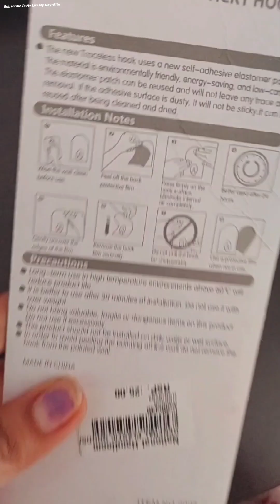8 Smart And Helpful Kitchen Tools You Must Have | Tools And Gadgets For Easy Cooking video vlog easy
My 30 Min.⏰️ rules for Clean & Organized Home 🏡 Slow life vlog, Monday Motivation for home chores
TIPS for clean and organized Home | आदतें जो रखे आपका घर साफ़ व सुंदर | Amazing organization tips
cleaning habits,simplify your space,useful tips for home
cleaning,simple home cleaning tips,organize wardrobe,stationary
organizer,wardrobe,organizing ideas,organizing tips,diy
organizers,jewelryjewelry organizer,cereal boxes,cardboard
organizers,cardboard,diy shoe rack,spinning organizer,picture
frame,organizers for cosmetics, 5-minute crafts,diy,do it
yourself,crafts,trucos,5 minutes craft,life hacks,5 minute craft,trucos
de belliza,proyectos faciles,useful things,lifehacks, tricks,tips,diy
projects,diy activities, handcraft,tutorial,howto,organize
wardrobe,stationary organizer,wardrobe,organizing ideas,organizing
tips,diy organizers,jewelryjewelry organizer,cereal boxes,cardboard
organizers, cardboard,
home,habits for a clean home,cleaning routines indian,pj
organization ideas,lifestyle ideas,how to keep your home clutter
o,daily cleaning routine, indian daily cleaning routine,daily habits for
clean house,daily habits for clean home,habits to clean your house in
hindi,indianhouse cleaningroutine, how to keep your home clutter
free,how to clean home,
tips for keeping home clean
 how to keep house clean and tidy
 how to keep your house clean and organized
 cleaning routine
 how to keep your home clean and organized
 10 best habits for a clean home
 how to keep home dust free
 how to keep house clean and neat
 how to keep home
 how to keep home clean
 how to keep home dust free in india
 habits for a clean and organized home
 habits for a clean home
 cleaning routines indian
dressing table tour
छोटे किचन को क्लीन एंड ओर्गनइजे कैसे रखे/किचन में हर चीज को चाहिए अपनी एक जगह kitchen cleaning vlog
छोटे किचन को क्लीन एंड ओर्गनइजे कैसे रखे Small kitchen counter top organization, how to set kitchen
छोटे किचन को क्लीन एंड ओर्गनइजे कैसे रखे/किचन में हर चीज को चाहिए अपनी एक जगह pantry organization
छोटे किचन को क्लीन एंड ओर्गनइजे कैसे रखे/किचन में हर चीज को चाहिए अपनी एक जगह kitchen organization
15 Everyday Habits For A Clean And Organized Kitchen
kitchen tips
 indian kitchen
 how to keep kitchen clean while cooking
 how to organize indian kitchen
 great habits for clean kitchen
 15 everyday habits for a clean and organized kitchen
 kitchen hacks
 kitchen organizing ideas
 habits for clean kitchen
10 Practical Tips for a Clean and Organized Kitchen | Smart Kitchen Organizing Hacks
 kitchen cleaning
 kitchen organizing hacks
 kitchen organization ideas
 kitchen organizing tips
 cleaning hacks
 organizing hacks
 practical kitchen tips
 home organizing
 home organization tips & techniques
 simplify your space
 smart kitchen organizing hacks
 kitchen organizers and arrangements
My Monthly Kitchen Cleaning and Maintenance Routine | Kitchen Care and Cleaning Tips
home organizing
 kitchen cleaning
 kitchen care products
 kitchen maintenance
 kitchen maintenance tips
 indian kitchen cleaning
 cleaning routine
 kitchen cleaning routine
 monthly cleaning
 kitchen organization asmr
 asmr
 asmr cleaning
 simplify your space
 cleaning tips
 kitchen essentials
 kitchen tools
 cleaning
 home cleaning
Time Saving Kitchen Cleaning Tips | Habits for Clean & Organized Kitchen | Clean with Me
habits for clean & organized kitchen
 10 amazing kitchen cleaning tips
 10 useful kitchen cleaning tips
 useful kitchen cleaning tips you must follow
 kitchen cleaning tips and tricks in hindi
 how to clean a kitchen
 cleaning routine
 dressing table decor
 dressing table makeover
 dressing table organizer